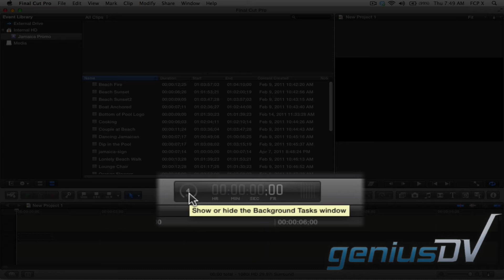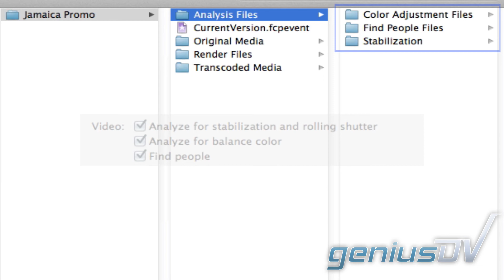Analyzing Media in Final Cut Pro X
This lesson covers the various options for analyzing media within Final Cut Pro X.